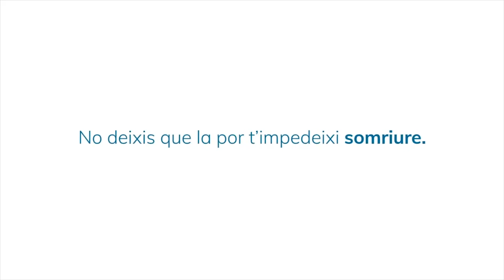Ruidos de la mandíbula | Tania López | rehabilitación mandibular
Tania López nos explica en que pueden consistir ciertos ruidos que podemos oir al mover la mándibula, sobre todo como esto afecta a la articulación temporomandibular.